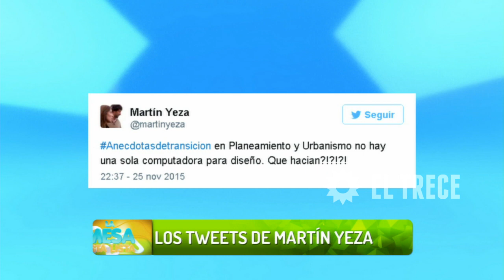La mesa está lista - Programa 27/11/15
INVITADOS:  Pedro Robledo (director del Área de diversidad sexual del Pro), Javier Bazterrica
TEMAS:
-  Marcos Peña se reunió con Aníbal Fernández en Casa Rosada.
- Diputados: El FPV logró el quórum y aprobó 96 leyes.
- Tinelli enojado después de la reunión en la AFA.
- Sorpresa en Showmatch: Ergün el iminado del Bailando.
- La visita del Papa a Uganda.
NOTAS:
- Polémicas declaraciones de Abel Albino.
COMUNICACIÓN TELEFÓNICA:
- Monseñor Karcher, encargado del protocolo del Vaticano.